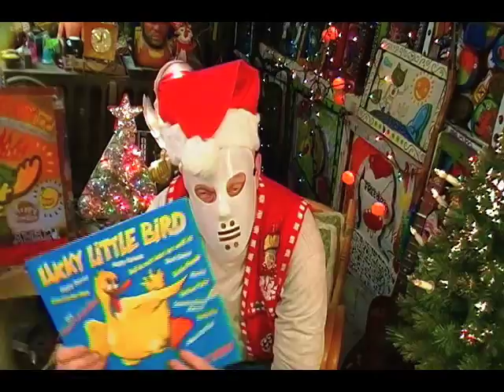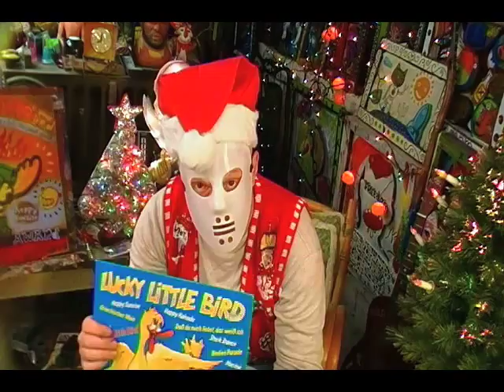Lucky Little Bird WARNING The Most Horrible LP Award & Painting